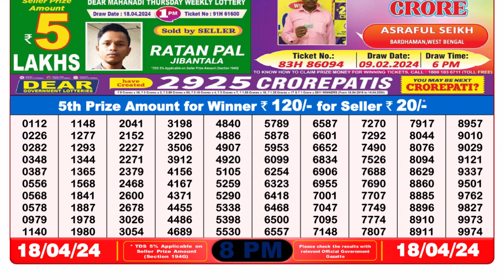Dear Lottery Sambad 8pm today 18.04.24 Nagaland State Lottery Result